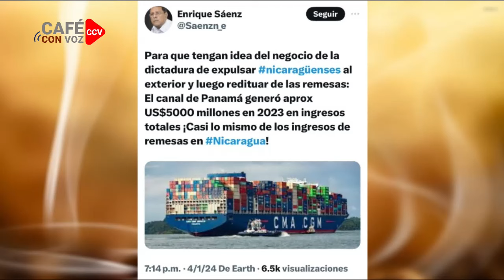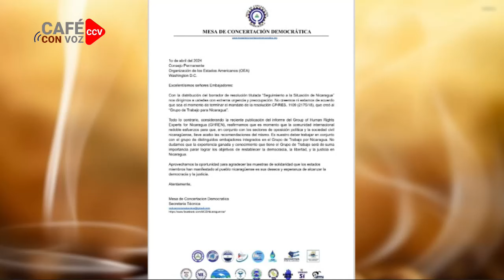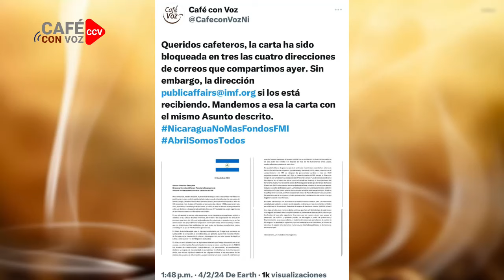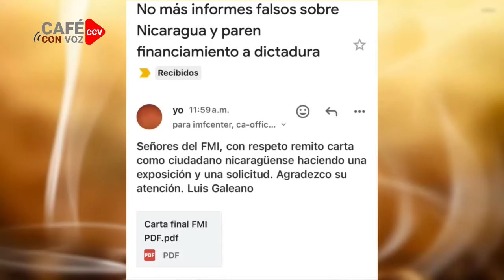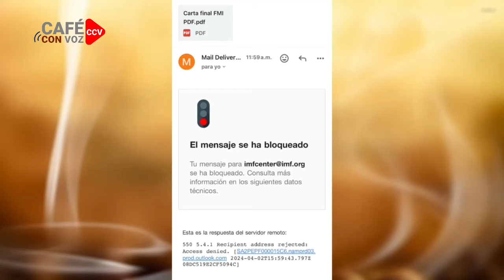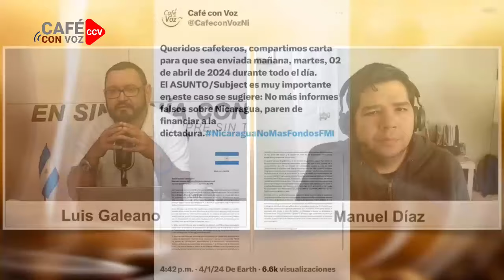CAFE CON VOZ | EN CONTEXTO CON LUIS GALEANO / 02 DE ABRIL 2024